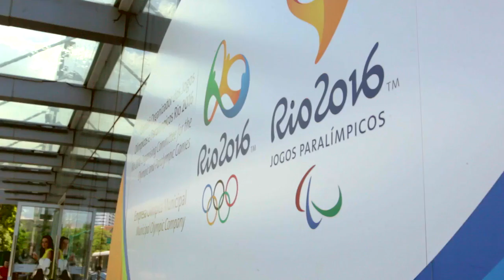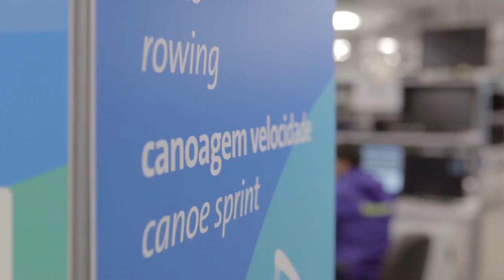Atos Digital Transformation for the Olympic Games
As Worldwide IT Partner of the Olympic & Paralympic Games, Atos leads the technology effort for the staging of the Games. This same effort and skills can help your company as you pursue a record-breaking competitive advantage.